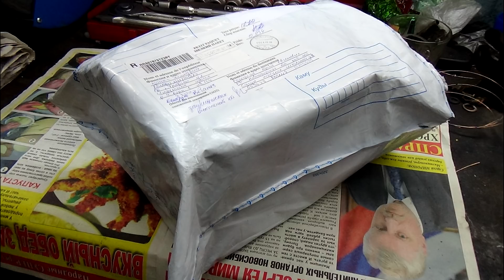Посылка от подписчика .